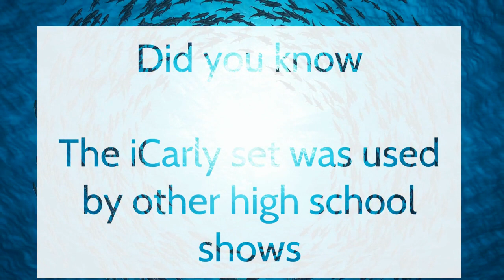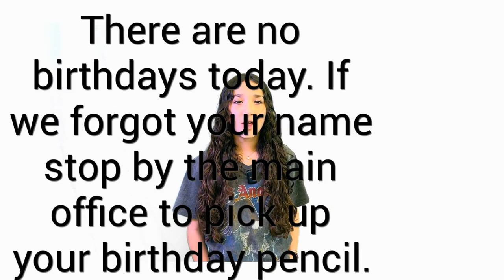SMS News April 25, 2024